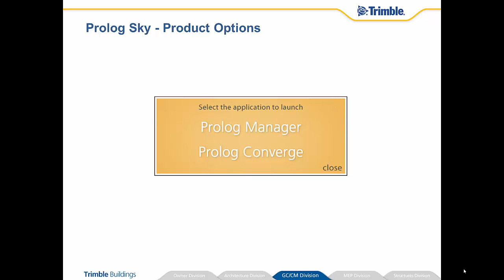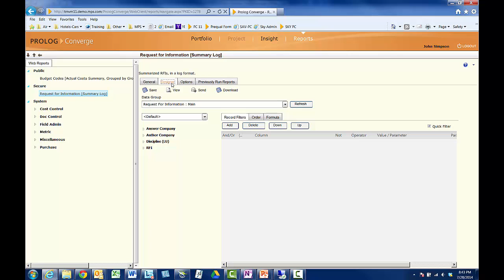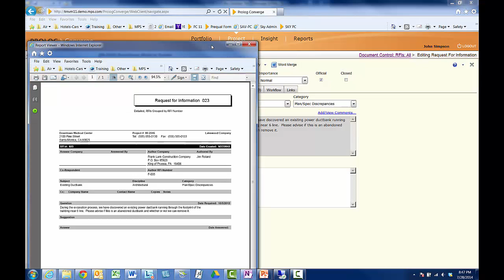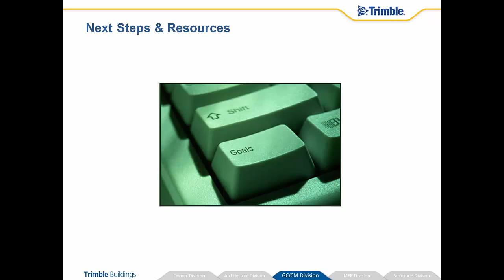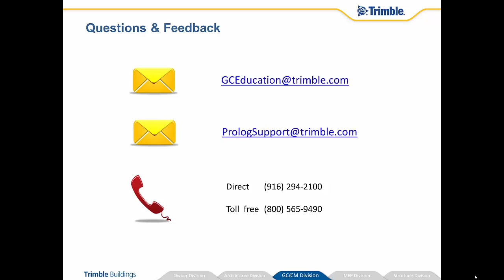Prolog Sky Reports